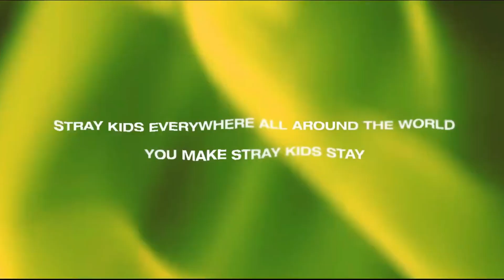Stray Kids "I CAN'T STOP ME" M/V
A Fanmade Music Video of I Can't Stop Me